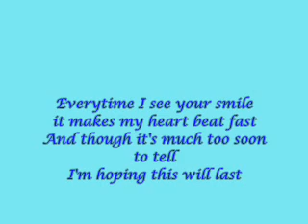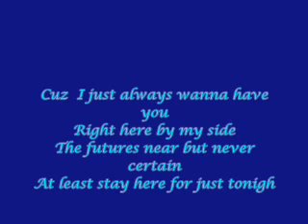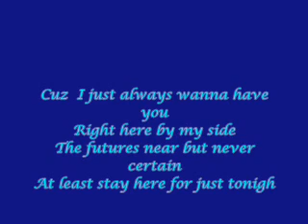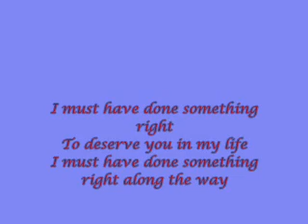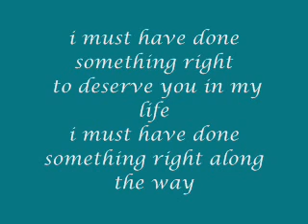dear juliet - if the moon fell down tonight (lyrics)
just some lyrics to my favorite song!
if the moon fell down tonight by dear juliet